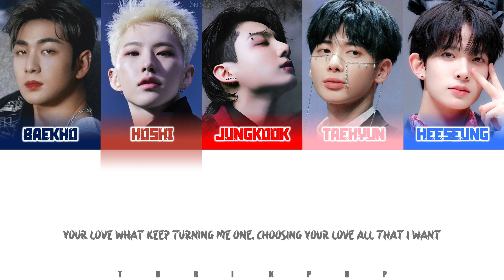How Would HYBE BOYS Sing "FAVORITE(VAMPIRE)" by NCT 127 (eng ver cover by: tigon)